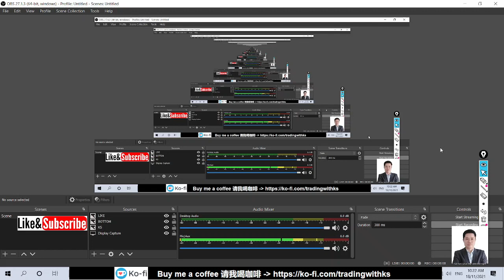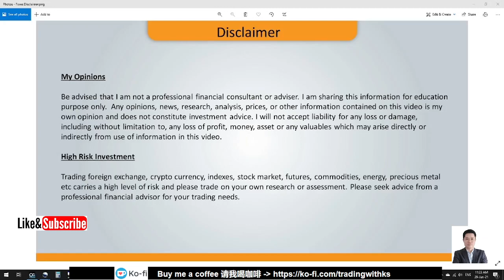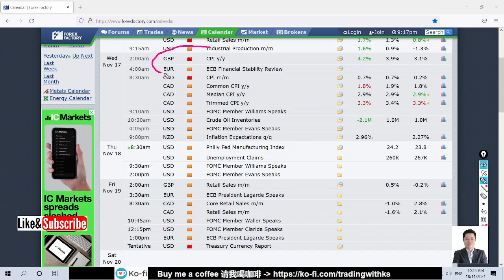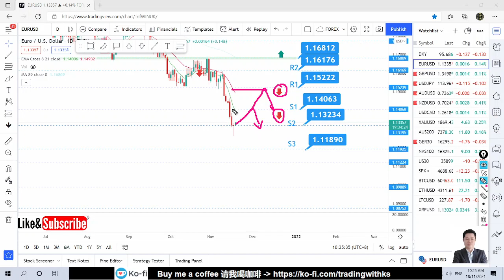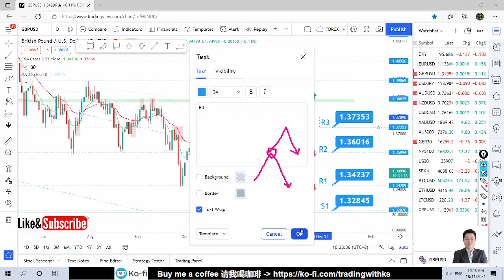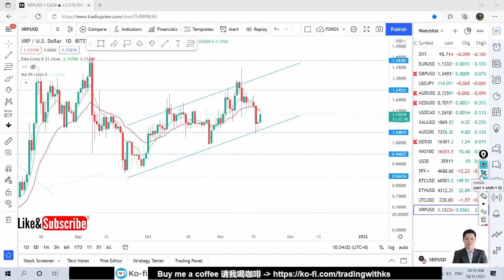DAILY FOREX FORECAST - 18 NOVEMBER 2021 - EURUSD GBPUSD USDJPY AUDUSD XAUUSD NASDAQ S&P BTC ETH LTC